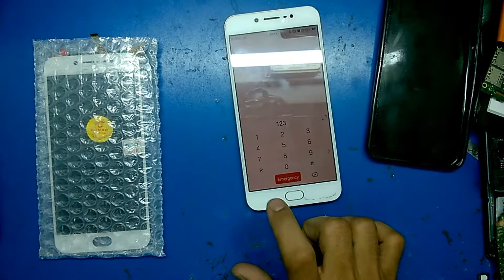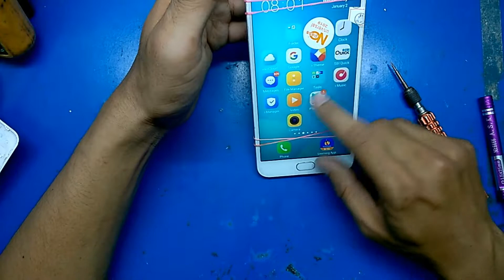Vivo V5 LCD Combo Replacement